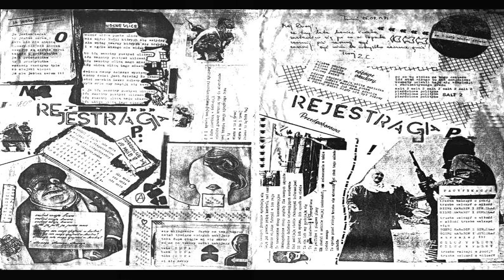Rejestracja Przedpoborowa - live Toruń 1981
Pierwsze koncerty w nowym składzie:
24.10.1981 Toruń - Od Nowa (Dwór Artusa, kawiarnia, parter)
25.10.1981 Toruń - Od Nowa (Dwór Artusa, kawiarnia, parter)

"W klubie 'Od Nowa' koncertować będzie grupa punck-rockowa 'Rejestracja'. Zespół występujący w nowym składzie zaprezentuje nowy program. Imprezy rozpoczną się w sobotę o godz. 20 i w niedzielę o godz. 18. Bilety można kupić przed występami. (vs)"

Skład:
Grzegorz "Gelo" Sakerski - wokal
Zbigniew Cołbecki - gitara
Sławomir "Sawana" Kapłunow - bas
Tomasz "Siata" Siatka - perkusja

Program:
1. Salt 2 0:00
2. Nocne ulice 3:37
3. Za 3 lata koniec świata 9:08
4. Zasłoń swoją twarz 12:11
5. Wojna i pokój 13:58
6. Taka dupa 16:56